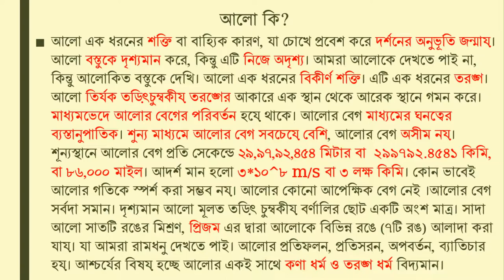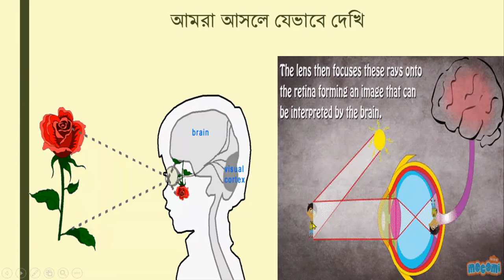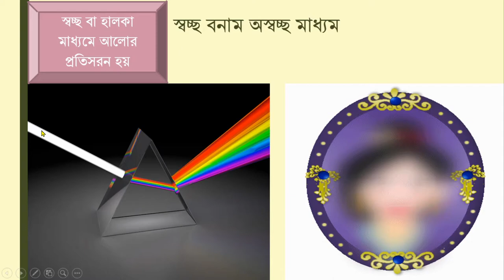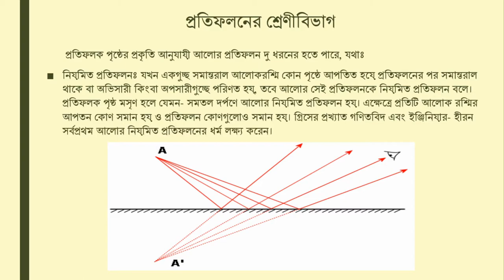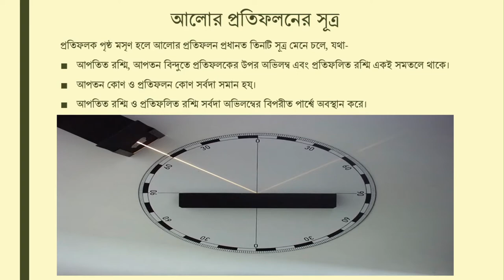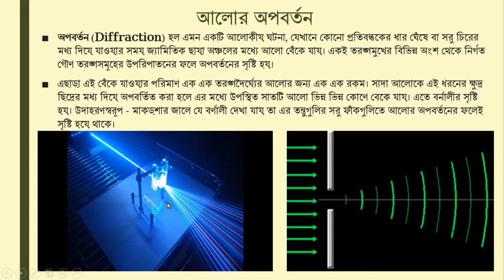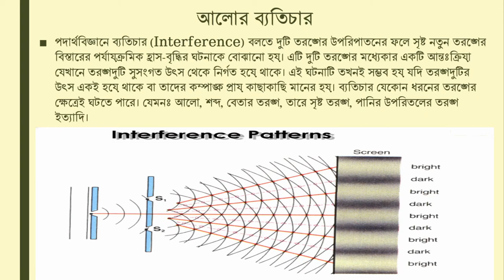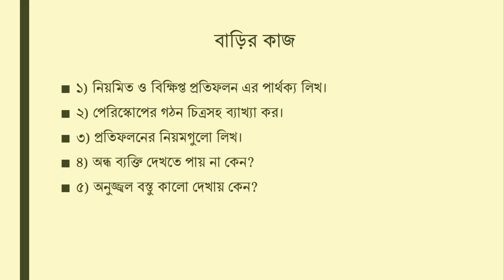Effects of light (আলোর ঘটনা) || Science for juniors (ছোটদের বিজ্ঞান)